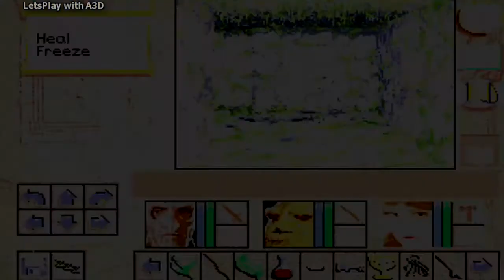A3D's Lands of Lore Let's Play: 08 - Dagger in, dagger out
We seek the Draracel to ask it if it knows a way to cure the king. We still follow the Emerald Path, which is the larger and more dangerous way. We also encounter some riddles and new monsters down here.